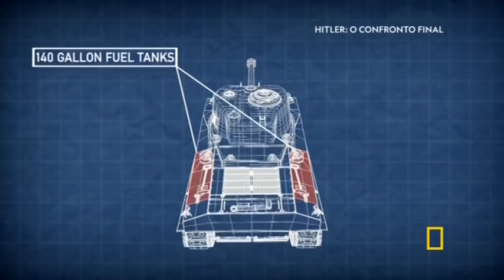HITLER: O CONFRONTO FINAL - ARMADILHA EM FALAISE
Prezados  Ajude o Canal a se manter atualizado!
Faça Uma Contribuição ao Canal P/ Preservar o Acervo no G. Drive , Pesquisas, e preciso de novo Dispositivo p/ Gravações
Chave Pix 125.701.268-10 p/ o  Super Colaborador Christian Conrado
 Depósitos em Conta /  Banco Santander / Ag.0212 C/c 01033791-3
Grato!
Com milhares de soldados alemães presos no cerco conhecido como "A Bolsa de Falaise", um pequeno esquadrão de tanques canadense tenta fechar a rota de fuga.
Em agosto de 1944, os Aliados se aproximam dos restos do exército alemão na Normandia: cerca de 100 mil soldados, suas armas e tanques, para criar o cerco conhecido como A Bolsa de Falaise. Mas, à medida que avançam, permanece uma pequena lacuna com a qual um pequeno esquadrão de tanques canadense terá que lidar para manter a linha.